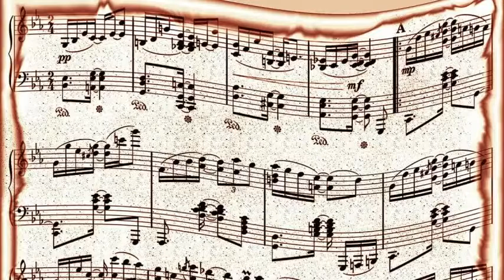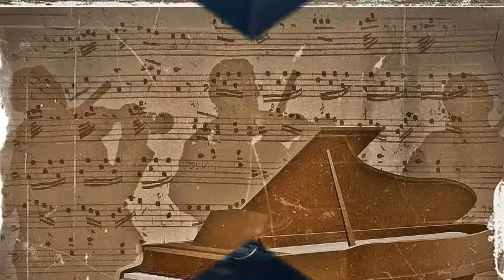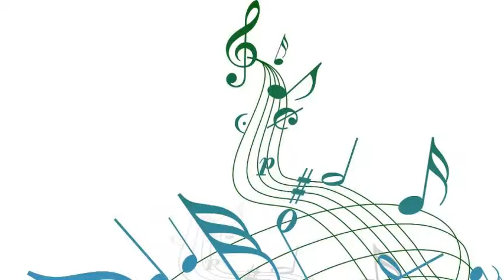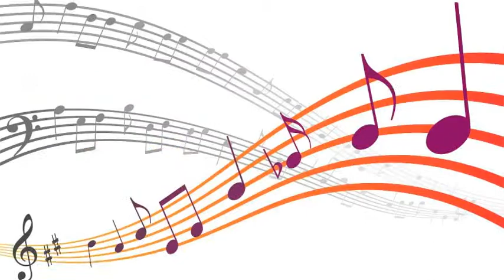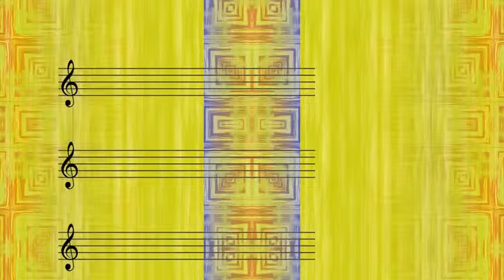Gerry Mulligan And The Concert Jazz Band - I'm Gonna Go Fishing